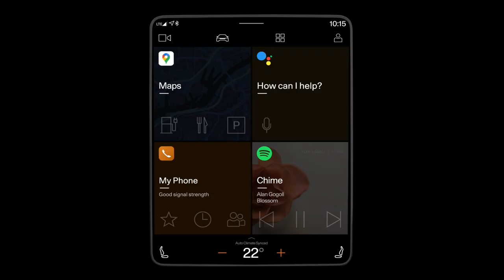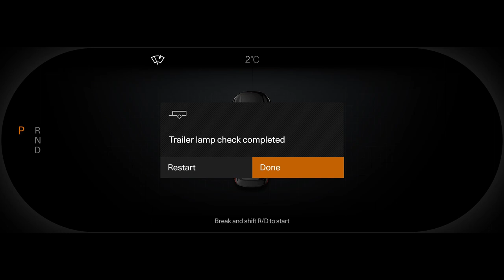Polesar 2 - Attaching a trailer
These videos are reposts from official media sites of the manufacturer.